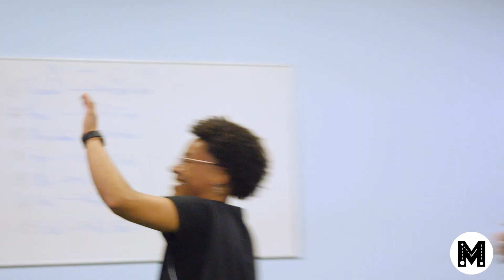Halifax Hornets training at Evolve Fitness